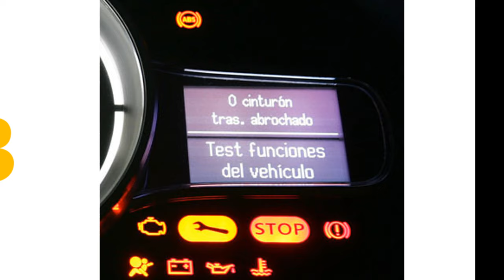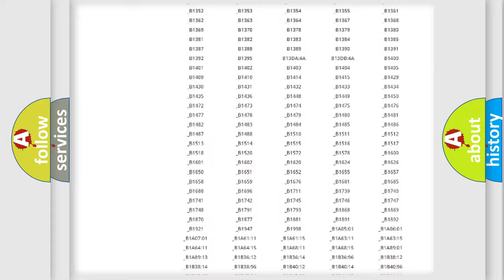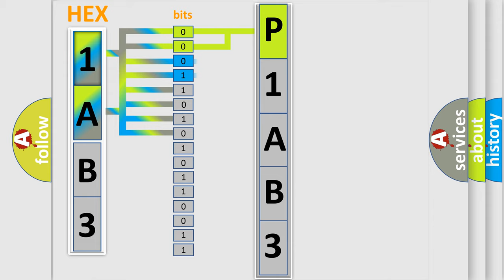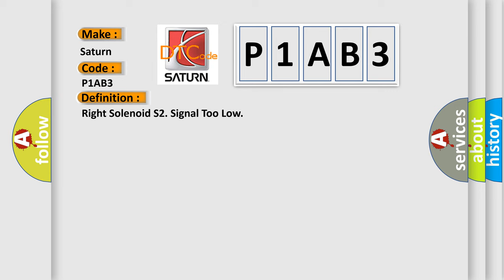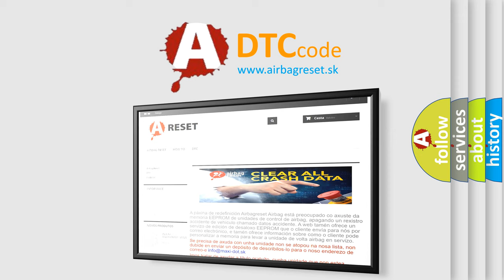DTC Saturn P1AB3 Short Explanation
Contents:
0:21 Basic DTC analysis according to OBD2 protocol standard.
1:48 Insight into programming
2:58 A diagnostically understandable description of the Diagnostic Trouble Code
3:05 Basic error definition

Make:
Saturn
Code:
P1AB3
Definition:
Right Solenoid S2. Signal Too Low
Description:
Diagnostic trouble code (DTC) ROP-431 or ROP-441 is stored if resistance is too low in the wiring circuit for more than 5 seconds.The ROPS warning lamp lights.NOTE: Solenoid S1 is the left solenoid and solenoid S2 the right solenoid.
Cause:
Short-circuit to ground in the signal cable.Defective solenoid.